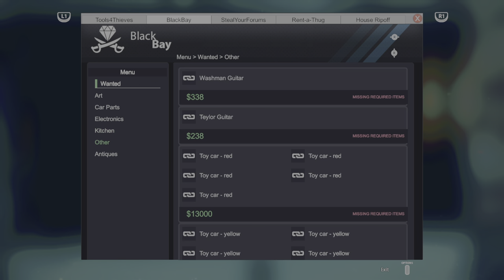Thief Simulator Antique Violin Black and white vase Location